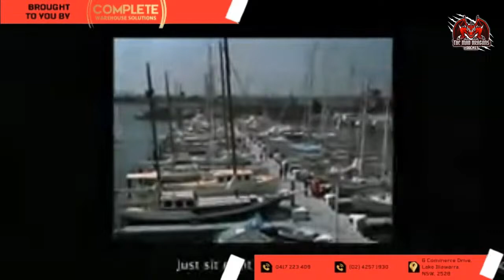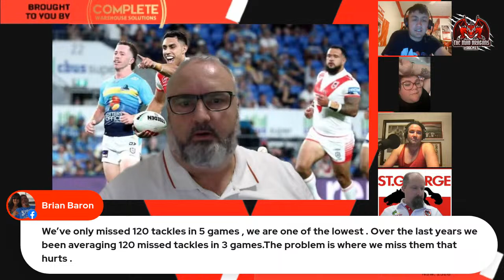Play the Conditions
In this week's candid review show, we confront the bitter taste of defeat as the Dragons falter in a challenging away match against the Newcastle Knights, succumbing to a 30-10 loss in treacherous conditions. Join us as we dissect the game's pivotal moments and unravel the factors behind our inability to adapt to the challenging weather.

Hazman's Heroes and Villains returns with a fiery twist, as Hazman pulls no punches in delivering his raw and unfiltered assessment. We'll delve into the shortcomings of Tyrell Sloan in defence and examine the perplexing case of Blake Lawrie's struggles with ball security and discipline in a segment that promises some coarse language and passionate critique.

But it's not all doom and gloom – we'll also address viewer questions on crucial topics ranging from Dean Young's credentials to recruitment and retention strategies. Plus, we'll strategise and debate the necessary changes and adjustments needed as we gear up for the Tigers game next week.

Whether you're a die-hard Dragons fan seeking answers or a casual observer curious about the team's trajectory, this episode offers a comprehensive analysis and an honest exploration of the challenges ahead. Join us as we navigate the highs and lows of the NRL season journey.